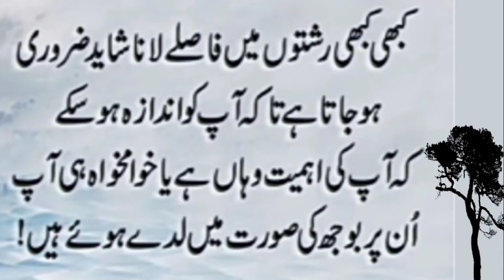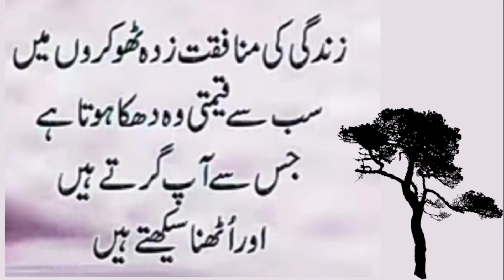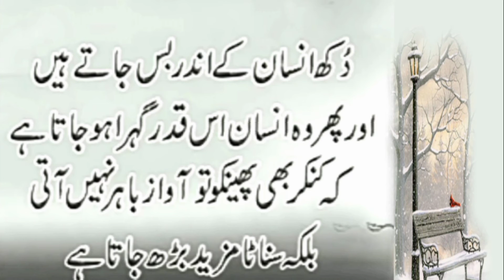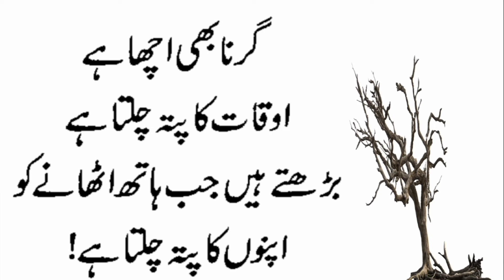Amazing quotes collection in hindi |top best aqwal e zareen ||Quotes about life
is vedio ma bht he amazing quotes byan kia gay hain